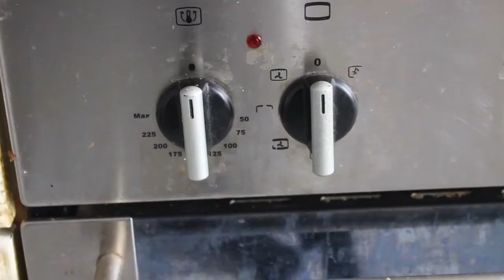Backen leicht gemacht (Bienenstich)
Heute möchte ich euch Zeigen wie ihr selber einfach und schnell einen Bienenstich Backen könnt. :D
(Kleiner Tipp man kann anstelle von Sahne auch Vanillepudding verwenden )